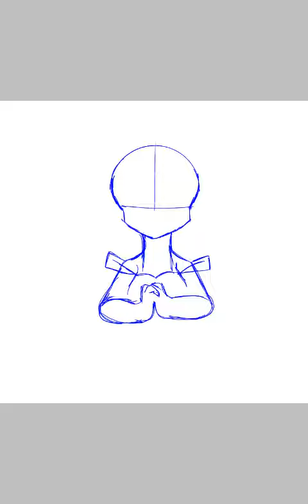Gift for Xiate {Lineless SpeedPaint}